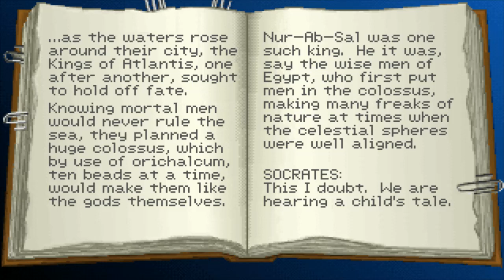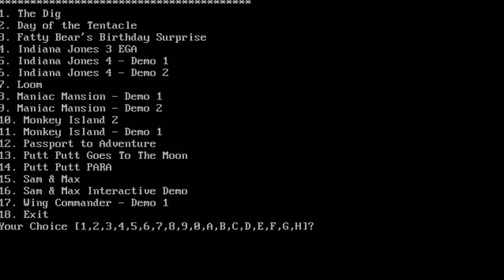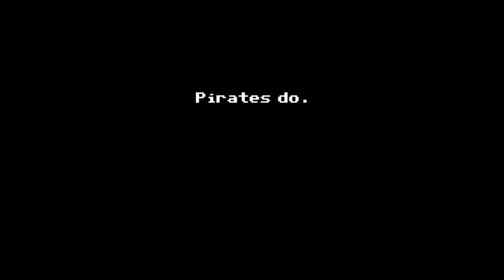Some Lucasfilm demo games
demo games are interesting because sometimes are different from final version and also the puzzle are not the same.